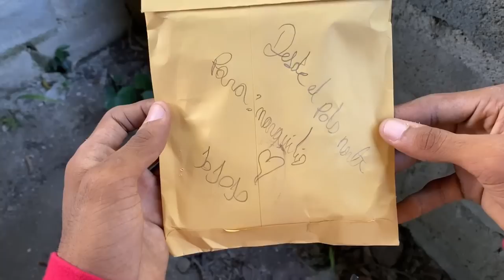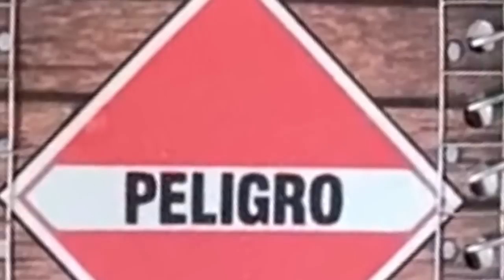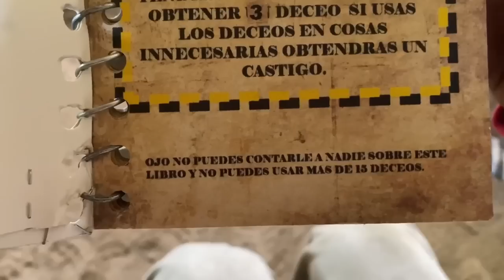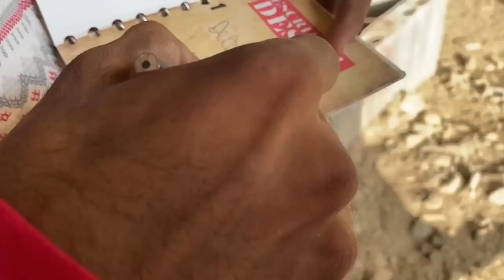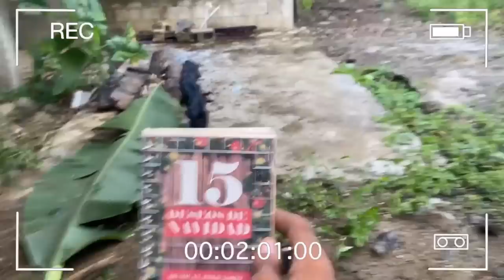LA PIZZA * la pelicula * Marquilio y sus ocurrencias 🍕🤣